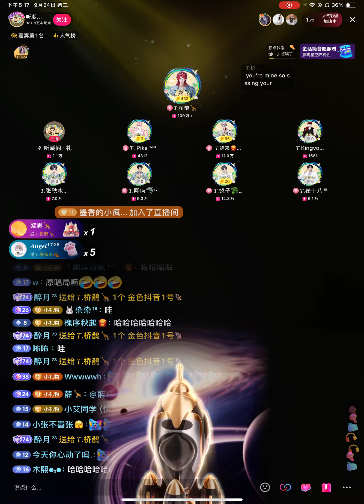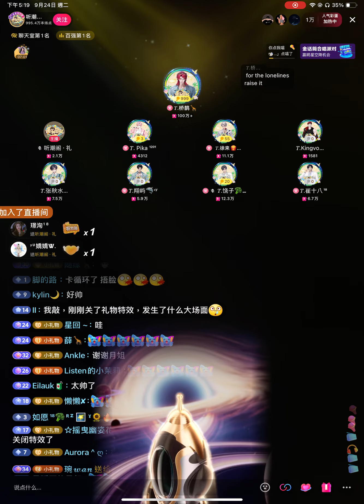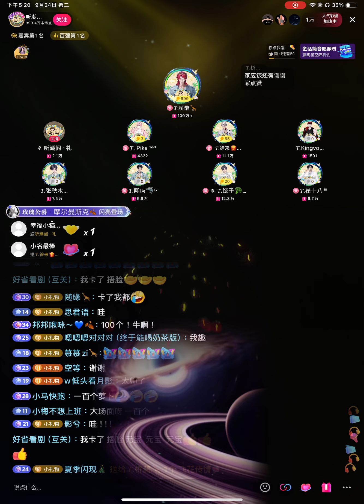《Come back to me》𝑇.桥鹊 和月姐的100根火箭🚀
来自听潮阁·礼的𝑇.桥鹊老师所带来的～Come back to me
感谢我们醉月姐姐的100根黑金抖音一号